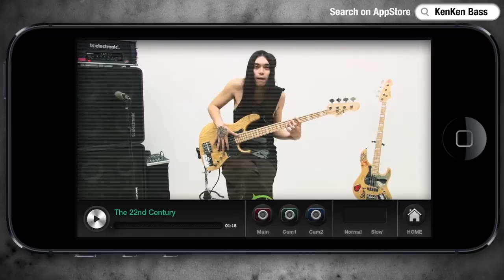[PV] Bass Guitar Super Lesson by KenKen #1 for iPhone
*** [NEW] Android Version has been released!! ***
The Instructional Bass Guitar App for iPhone
"Bass Guitar Super Lesson by KenKen #1"
Available on App Store & Google Play!

"Bass Guitar Super Lesson by KenKen" is an educational music video application by bassist KenKen and English-dubbed by JESSE both from RIZE. RIZE is one of the established alternative 3 piece rock band with more than 13 years music careers, with great collaborations: Coca Cola, Sony, Red Bull, and more!

From choosing a bass to the basics of performance, the video accompanying each chapter and using "The 22nd Century" as the basis for the various parts demonstration, this app is a useful tool for people wanting to learn and practice the bass.

This app has also many tips that KenKen has found in his career and training methods on how to play the bass!

Everyone from bass beginners to advanced players will be able to get endless enjoyment from this app!

Join us and spread love of bass!!

*About KenKen / RIZE

Produced by monsterdive, inc. in coproduction with PARADOX, Inc.